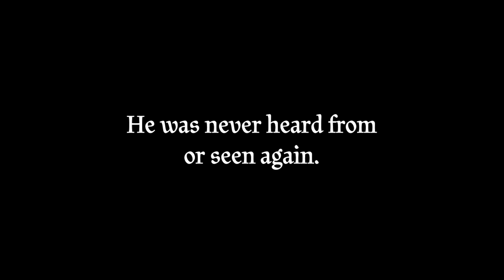Henry Hudson in search of the Northwest Passage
The Story of Henry Hudson and the Northwest Passage, by Colin Walters.